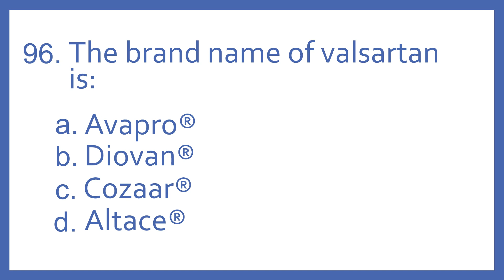Top 200 Drugs Practice Test Question - The brand name of valsartan is:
Top 200 Drugs Practice Test Question 96 - The brand name of valsartan is:  Individual practice test questions from my Top 200 Drugs Quiz #2 Video based on my Top 200 Drugs Flashcards with Audio. For pharmacy students, pharmacy technicians, and nursing students preparing for NAPLEX, PTCB PTCE, or NCLEX.